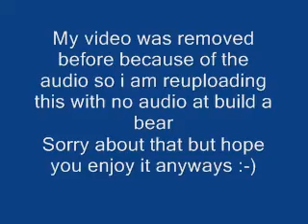At Build a Bear workshop at the Westside Pavilion in Westwood California!!!